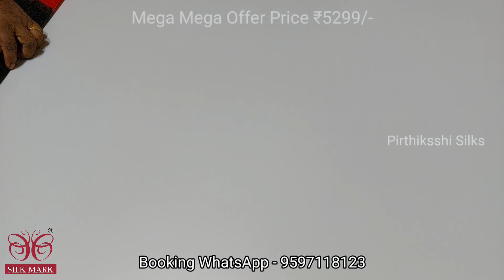Mega One Day Offer Sale | Soft Silk Sarees With Price | Sirumugai Silk Sarees | Online Shopping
MEGA MEGA ONE DAY OFFER SALE**

OWN MANUFACTURING

🪸 HANDLOOM MADE DOUBLE WARP SAREES

🎀 ONLY @ 12 PM to 12PM
      (NEW DESIGN FRESH SAREES)

🥇 CONTRAST COLOR PALLU & BLOUSE

🧵 100% PURE SILK ASSURANCE

🥇 SILK MARK TAG

🎗️ EXCLUSIVE ONE DAY OFFER PRICE Rs.5299/-.

WhatsApp video call facility also available for showing sarees.,

PIRTHIKSSHI SILKS
SIRUMUGAI

WEAR HANDLOOM PRODUCTS AND SUPPORT HANDLOOM WEAVERS